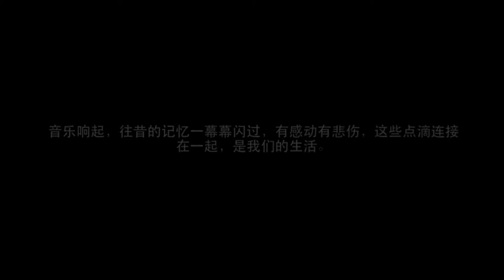7月13纪念beyond演唱会, De Anza College Art Center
一首歌和我们，beyond带给我们的感动和激动有太多，也是这些让我们一直坚持音乐梦想！Engineers Power加油！7月13纪念beyond演唱会, De Anza College Art Center